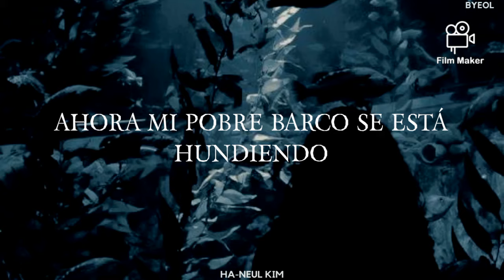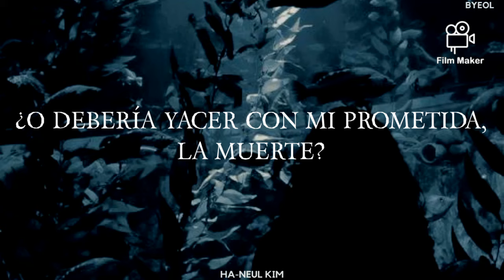This Mortal Coil - Song To The Siren (Traducida Al Español)